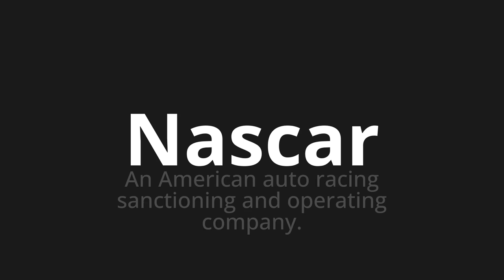How to pronounce Nascar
Master the Pronunciation of 'Nascar' - which means : An American auto racing sanctioning and operating company. 📝 with @PPrononciation 🎓🗣️ - [Your Guide to English]